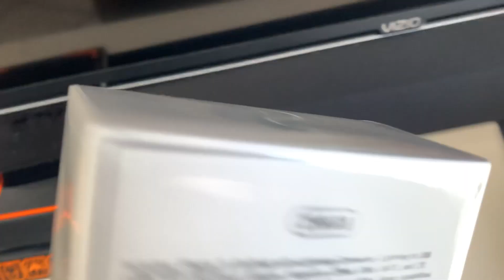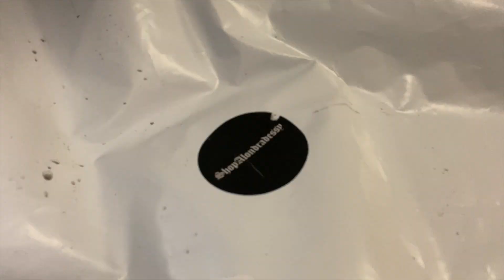IPHONE 11 UNBOXING | FAMILY IN QUARANTINE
I'm sure many of us are splurging on unnecessary stuff right now. I got a new iPhone! Delbi's family who has been in quarantine for about a month now decided to drive down to visit us. We had fun quarantining together. This vlog is all over the place but this has literally been our lives with no schedules or time frames.